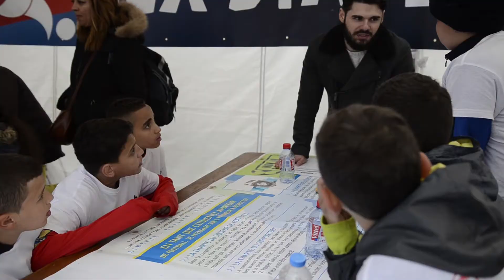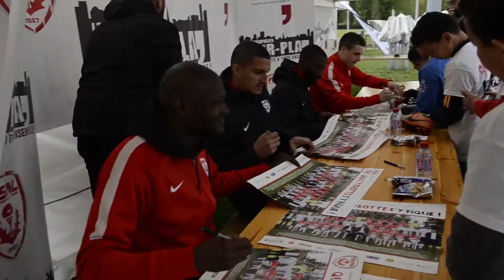Trophée du Fairplay à Vandoeuvre !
Les trophée du Fairplay, une tournée sur 5 semaines entre différents quartiers sociaux de Meurthe et Moselle Habitat.
L'événement, organisé par MMH et l'ASNL, en collaboration avec Respérance.
Le programme est le suivant :
Jarville le 29 mars 2017 sur le terrain synthétique de la Californie avec Jarville Jeune Football
avec Ndy Assembe, Dia, Robic, Diagne

Pont-à-Mousson le 5 avril 2017 au stade de l'île d'Esch avec l’Entente Sportive PAM-Norroy-Vandières
avec Puyo, Dalé, Guidileye, Busin

Champigneulles le 12 avril 2017 au stade du Malnoy avec le RC Champigneulles et la CCBP
avec Badila, Mandanne, Muratori, Coulibaly

Vandoeuvre le 26 avril 2017 au Parc des Sports avec l’US Vandoeuvre Foot
avec Chrétien, Koura, Cétout, Cuffaut

Joeuf le 3 mai 2017 au complexe sportif Michel-Platini avec l’ES Joeuf Football
avec Maouassa, Menay, Marchetti, Mabella

Finale au stade Marcel-Picot le 17 mai 2017
avec Diarra, Hadji, Chernik, N’Guessan, Aït Bennasser, Cabaco, Pedretti

Plus qu'un tournoi sportif, c'est un tournoi du respect, du Fairplay, de la valorisation des enfants de ces quartiers.
Vous pouvez visionner sur ma chaîne les vidéos des différentes étapes (à l'exception de Joeuf).

Description officielle :
"Depuis 7 ans, meurthe & moselle HABITAT et l’ASNL valorisent auprès des jeunes des valeurs citoyennes dans un
esprit ludique à travers du football. Cette initiative est devenue un rendez-vous attendu et a permis de rassembler
depuis sa création près de 7000 filles et garçons âgés jusqu’à 14 ans, principalement des quartiers d’habitats sociaux.
L’opération, baptisée Trophées du Fair-Play, doit sa réussite à travers le département au précieux concours de dizaines
de partenaires associatifs, culturels et institutionnels, les clubs de foot locaux et les municipalités.

Au programme de ce tournoi
Chaque équipe doit faire ses preuves sur le terrain et tester parallèlement ses compétences dans un village Citoyen où des
ateliers thématiques sont proposés sur des valeurs citoyennes par des associations locales et représentants institutionnels
(CPAM, communautés de communes…). A la fin de la journée, les équipes sont récompensées par tranche d’âge.
Les points obtenus en sport et aux ateliers du village Citoyen sont additionnés et les meilleurs sont qualifiés pour la grande
finale qui se déroulera au stade Marcel Picot le 17 mai. Une séance de dédicaces par des joueurs professionnels de l’ASNL
est prévue en fin de tournoi.

Cette 7ème édition est marquée par la volonté des organisateurs d’augmenter le nombre de participantes sportives, vecteur
d’une image positive et enjeu de mixité recherchée pour cette manifestation. La régularité de l’organisation des Trophées est
une volonté des organisateurs et différents acteurs de porter et faire partager sur la durée des valeurs essentielles dans une
société en mal de repères. Ces valeurs citoyennes s’articulent autour de six champs d’intervention qui seront repris dans le
Village Citoyen mis en place à chaque tournoi : handicap, savoir-vivre, respect, préservation des énergies de la planète,
développement durable et sport."